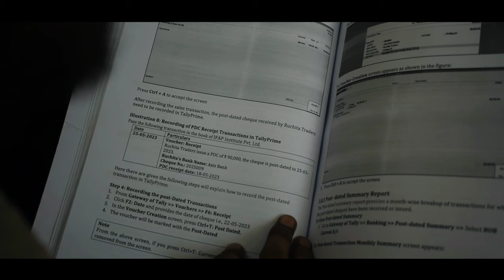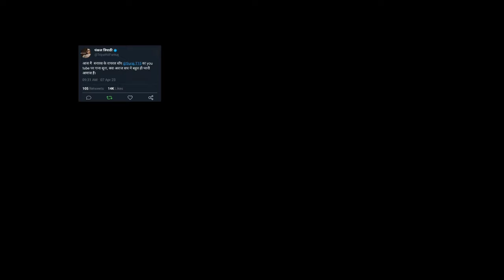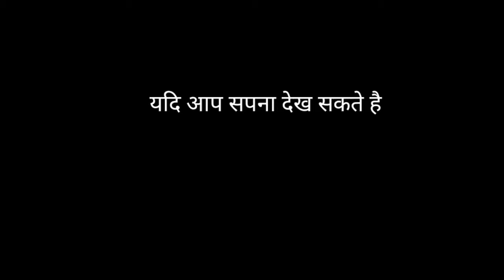Kalakar || Short Film || Yash Tiwari Films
This short film is based on a struggling singer who is very weak in studies and looks like he has been thrown out of college and the people of the society call him a rogue but he works hard and becomes a very successful singer.

credits :-
writen & Directed by - Yash Tiwari
DOP - Saurabh Kumar Gupta
producer - N.Choubey
asst Director - Aman Singh, Shiwang gupta, Alok vishwakarma
Editor - Dev Vishwakarma
Line producer - Ashish Tiger
1st song by - shreyansh chordia
2nd song by - Baljeet kaushal
voice dubbing by - Ashutosh  yadav, Dev
Cast :
Alok Vishwakarma
Vivek pandey
Vipin singh
Narendra bari nandu
Sunil Kumar
Sarita srivastav
Sumit yadav
Dev vishwakarma
sunil vishwakarma
Yash Tiwari

Special Thanks - Vivek pandey sir & Manava Bharati Heritage School